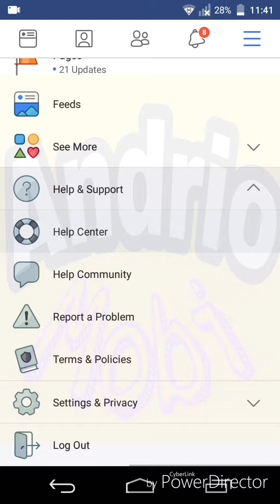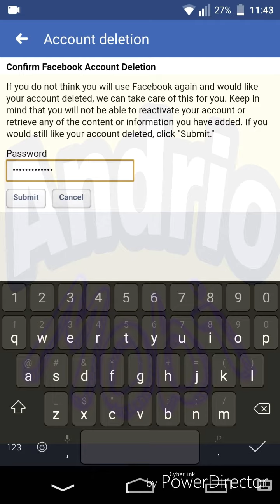How to Delete your Facebook account permanently on Android || 2018 easy method || AndrioMobi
Hy everyone in this video I will show you how to delete your Facebook account permanently on andriod in easy method, so let's start.
If you have any question about this video please comment.

How to delete Facebook account/ID permanently on Android 2018